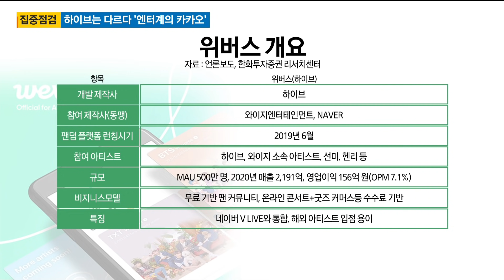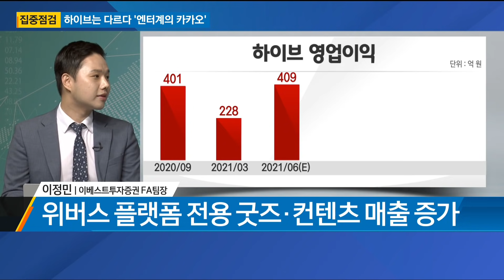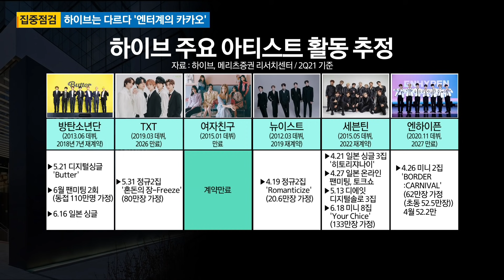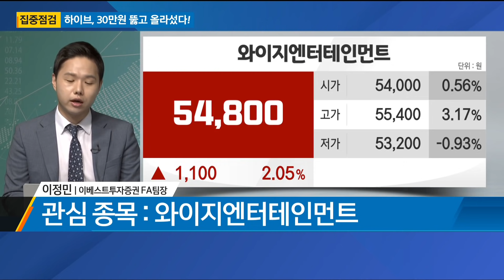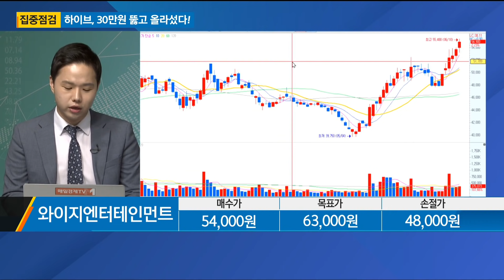[집중점검] 하이브는 다르다 '엔터계의 카카오' / 하이브, 30만원 뚫고 올라섰다 / 이슈의 재구성 / 매일경제TV